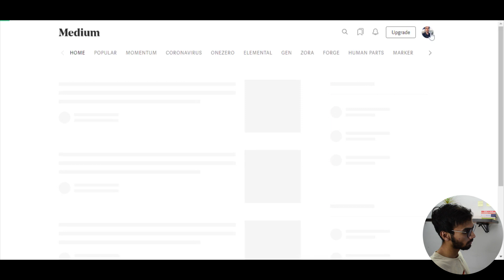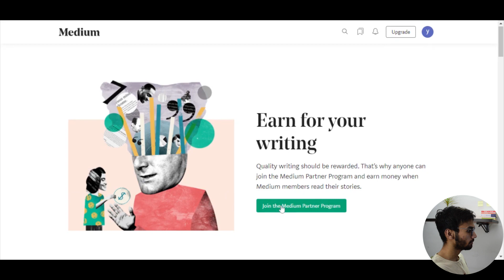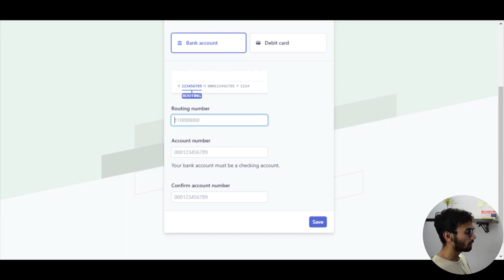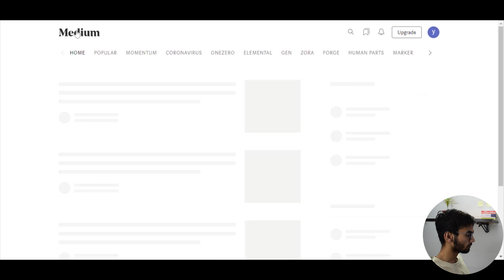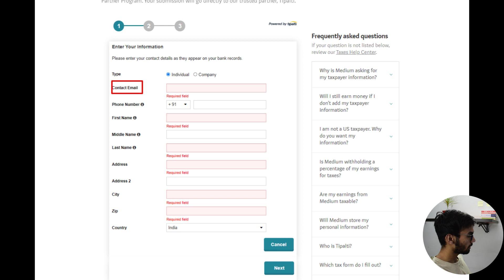Medium Partner Program India- How to Make Money From Writing/Blogging on Medium if You Live in India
Update(21/10/2020)- Medium is changed, trying to find a new way to enroll for Medium Partner Program. Will try to update you guys soon!!

This video contains information about you can enroll for Medium Partner Program India? How to Make Money From Writing/Blogging on Medium if You Live in India where Stripe is not available right now. Video also includes countries like India, Pakistan, Brazil, and several other African and Middle Eastern countries where Stripe is nop functional.

For residents of India, you will have to pick the W-8BEN form. (Clarification regarding tax form)

I'm Abhidev and I've started this channel to create a community among readers so that I can connect with them and have a nice chat about books, about which books they like, what are their recommendations, and talk to people in general about minimalism in which I'm interested in. Kindly take a look at the channel to tell me how you guys feel in the comment box below.

What do I use for my video?